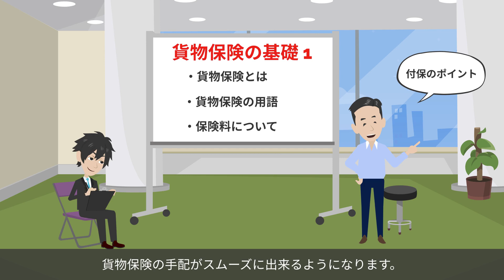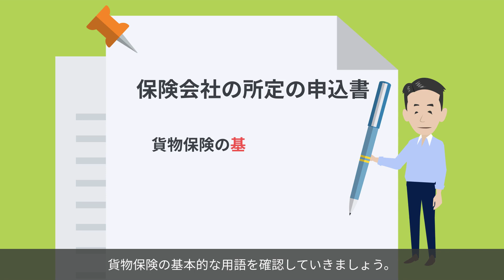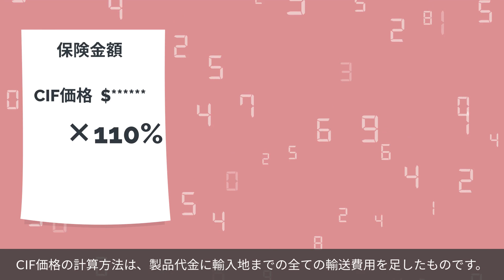貨物保険の基礎について解説！保険金額や保険料の計算方法。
☆英語版はこちら☆ The English Channel is as below ☆
Explanation of the basic of Cargo Insurance！Insured Amount and how to calculate Insurance Premium

【動画目次】
00:00
00:13 貨物保険とは？
00:47 保険が適用されるケース
01:28 保険金額
01:42 保険料
01:09 保険の範囲
02:47 保険金額の計算方法
03:39 保険料の計算方法
04:04 まとめ

貿易・国際物流の転職はこちら

【SNS】
Linked In

日本で貿易・国際物流に特化した人材紹介業を始めました。同時にタイにてHPS Tradeというフォワーダーも経営をしています。